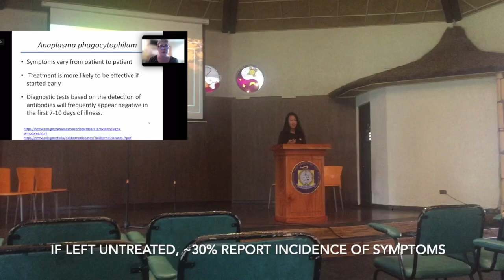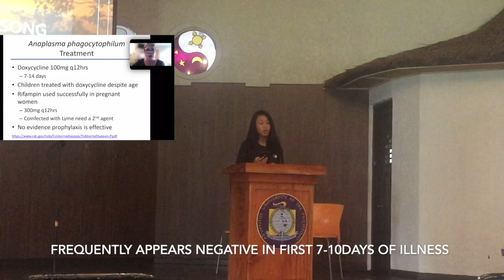Pt with EM (erythema migrans) Ixodes